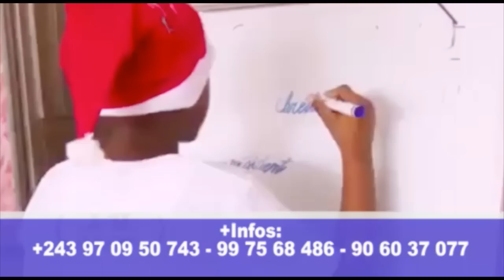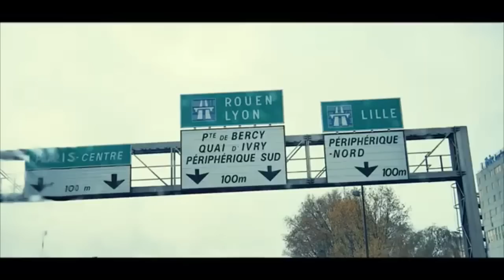URGENT: MIEL DE SON TRÈS FÂCHÉ, A BIMISELI HÉRITIER WATA 1500$, BO YOKA CONDITION A PESI YE...